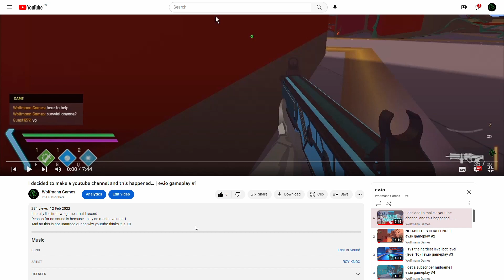1 YEAR ON YOUTUBE!!!!